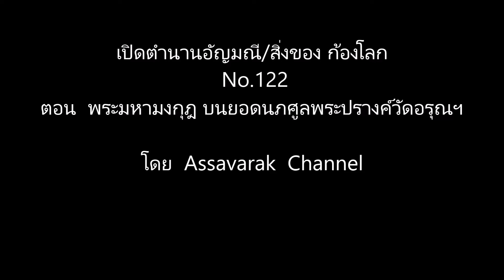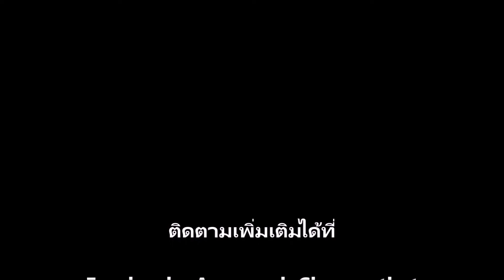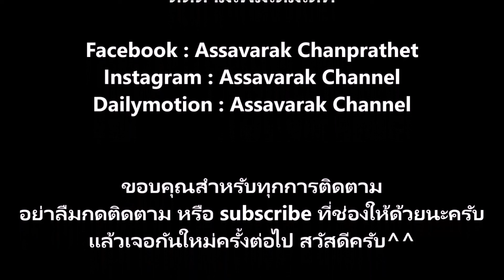พระมหามงกุฎ บนยอดนภศูลพระปรางค์วัดอรุณฯ!!! เปิดตำนานอัญมณี/สิ่งของ ก้องโลก No.122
เปิดตำนานอัญมณี/สิ่งของ ก้องโลก No.122
ตอน  พระมหามงกุฎ บนยอดนภศูลพระปรางค์วัดอรุณฯ!!!
ตัดต่อโดย Cholthicha
เสียงบรรยาย Assavarak Chan